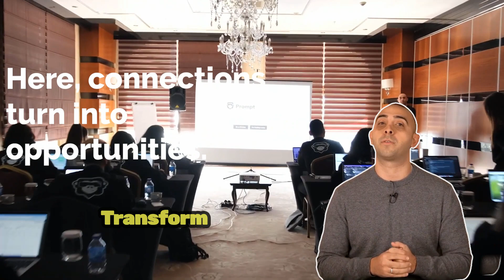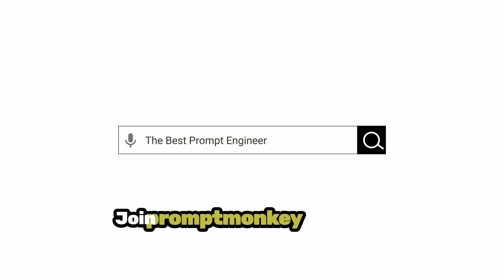Welcome to Prompt Monkey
Dive into the future of AI with Prompt Monkey, your ultimate platform for mastering prompt engineering and unlocking the potential to earn money with AI. Whether you're starting from scratch or looking to level up, our comprehensive courses are designed to turn your curiosity into capability. Join a vibrant community of Prompt Engineers, share insights, and turn your skills into opportunities to thrive in the AI-driven world. With Prompt Monkey, every course completion brings you a step closer to turning AI knowledge into tangible earnings, whether through side hustles or full-time careers. Don't just dream about the future—start crafting it with us today, and transform your passion for AI into a profitable journey.

Welcome to Prompt Monkey YouTube Channel.